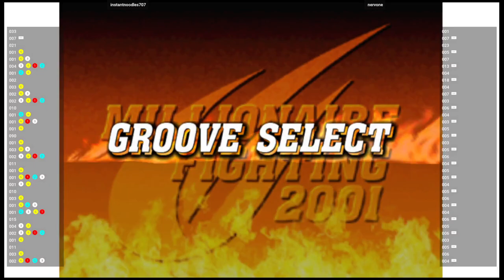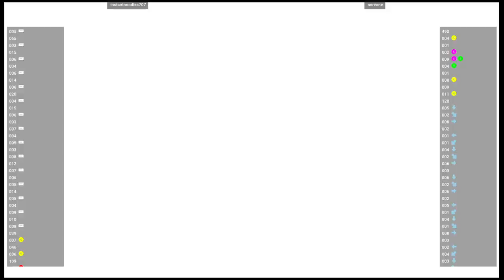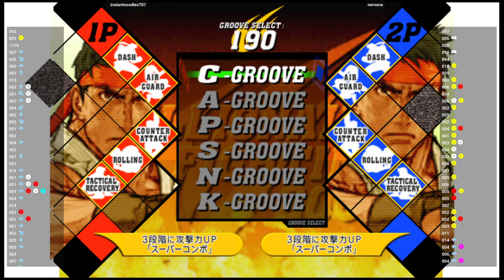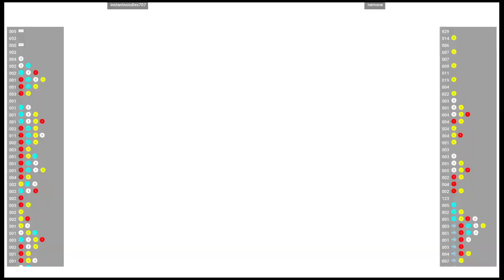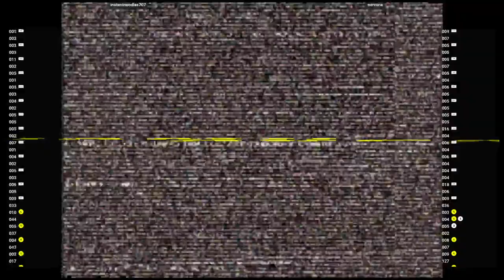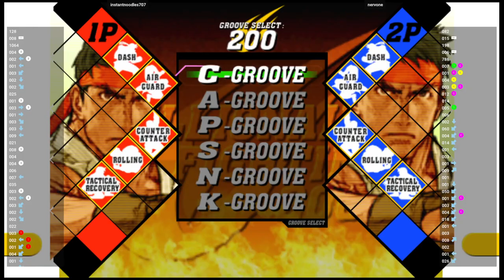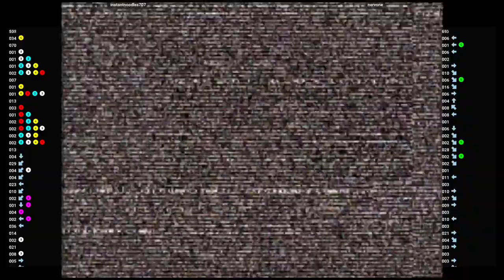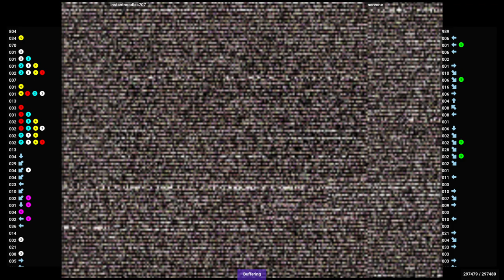CVS2 🕹 instantnoodles707 VS nervone | Fightcade 🇺🇸